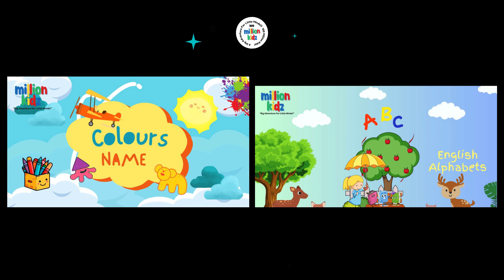12 Months name | Months Name with Spelling | 100 Million Kidz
12 Months Name | Months Name for Kids with Spelling | 100 Million Kidz | 100 Million Kidz | Learning With Amy

Have you ever found yourself pondering the stories behind the names of the months or the reasons why certain celebrations occur when they do? If so, you've come to the perfect place!

Join us as we embark on an exciting journey through the twelve months of the year, where every month holds its own treasure trove of wonders waiting to be discovered.

From the frosty landscapes of January to the sun-kissed beaches of July, each month carries its own charm, traditions, and fascinating history. Together, we'll uncover the secrets behind the origins of each month's name, shedding light on the cultural, historical, and astronomical influences that have shaped our calendar.

1. January: The first month of the year. It's often cold in many places, and it marks the beginning of a new year.

2. February: The shortest month of the year. It's known for Valentine's Day and sometimes has leap days added to keep our calendar in sync with the solar year.

3. March: The month when winter turns to spring in the northern hemisphere. It's a time of transition and often brings milder weather.

4. April: Known for spring showers and blooming flowers. It's a month of renewal and growth.

5. May: Spring is in full swing in many places, with warmer weather and longer days. It's often associated with flowers, such as May Day celebrations.

6. June: The beginning of summer in the northern hemisphere. It's a time for vacations, outdoor activities, and sometimes weddings.

7. July: The middle of summer. It's often hot and sunny, perfect for swimming, barbecues, and other outdoor fun.

8. August: Still summer, but the days start to get shorter as autumn approaches. It's a time for back-to-school preparations and enjoying the last days of warm weather.

9. September: The start of autumn in the northern hemisphere. It brings cooler temperatures, falling leaves, and the beginning of a new school year for many.

10. October: Known for Halloween and the changing colors of the leaves. It's a month of harvest festivals and spooky fun.

11. November: The last month of autumn, leading into winter. It's a time for giving thanks, with holidays like Thanksgiving in some countries.

12. December: The final month of the year, known for winter holidays like Christmas and Hanukkah. It's a time for celebration, family gatherings, and reflection on the year gone by.

Creator & Editor -  Aiman Ansari
Voice Over - Aiman Ansari
Produce By - Dr. Altaf Ahmad & Richard Daniel
Production House - 100 Million Music